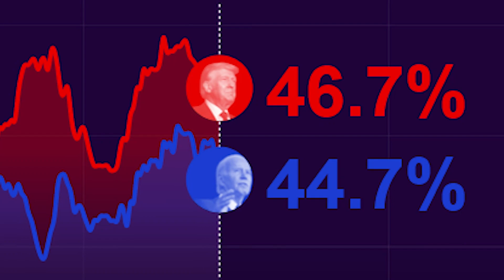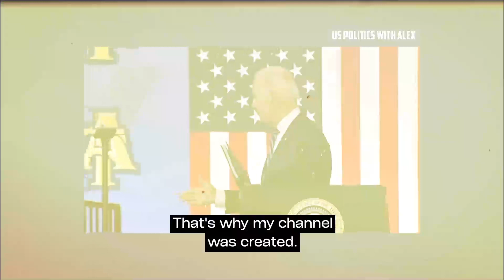EXCLUSIVE: TRUMP Scores MASSIVE ENDORSEMENT from LAW ENFORCEMENT! What It Means for 2024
Donald J. Trump received a significant endorsement from the Police Officers Association of Michigan during his visit to Grand Rapids. The association cited Trump's consistent support for law enforcement and his advocacy for policies enhancing public safety. They endorsed him for the 2024 election, praising his dedication to American values.